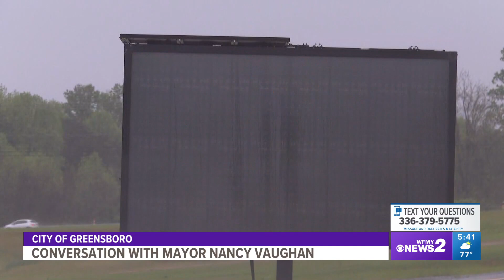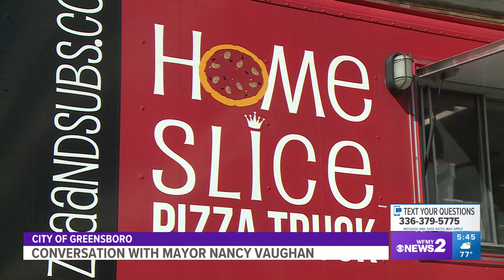Greensboro Mayor Nancy Vaughan on housing, crime, and construction| Part 2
Mayor Nancy Vaughan is touting opportunity, growth, and innovation in the city of Greensboro.

She stopped by the WFMY News 2 studio to discuss crime, housing, and construction. Mayor Vaughan also took questions texted in from viewers and answered them live on-air.